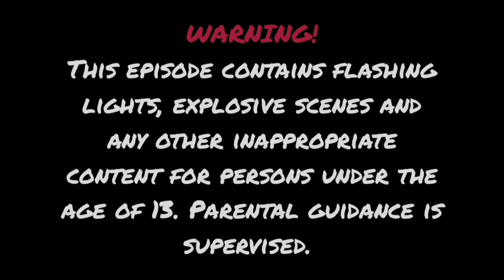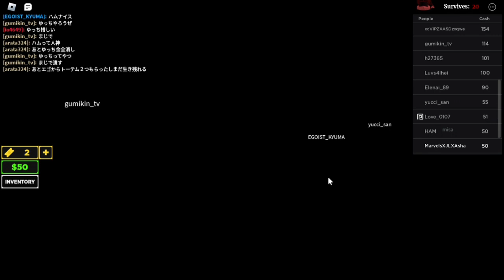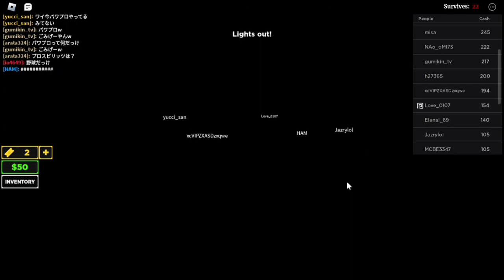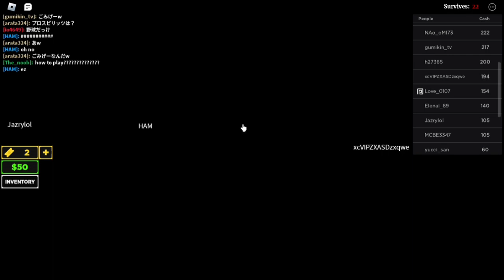Justice League in ROBLOX! Episode 80 | Batman and Wonder Woman survive the spinner (FINALE)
In the final episode, Batman and Wonder Woman were trapped inside the spinner and they couldn't escape! Will they be able to be the last ones standing, or will they die?

Members featured:
Batman
Wonder Woman

Game featured:
The Spinner (vintage mens clothing)

NOTE: This marks the final episode of "Justice League in ROBLOX!" before the Ghostbusters take their place on 17th November.